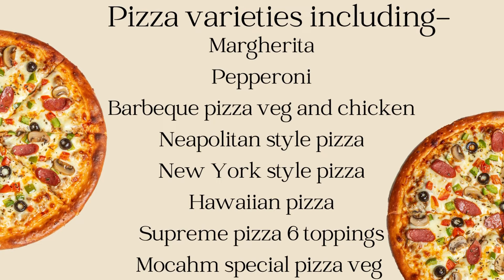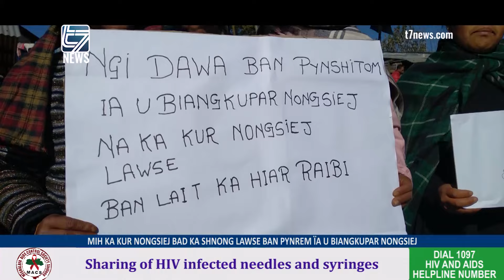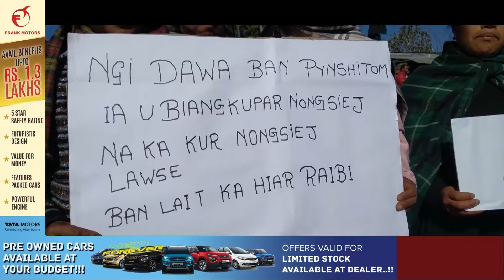MIH KA KUR NONGSIEJ BAD KA SHNONG LAWSE BAN PYNREM ÏA U BIANGKUPAR NONGSIEJ